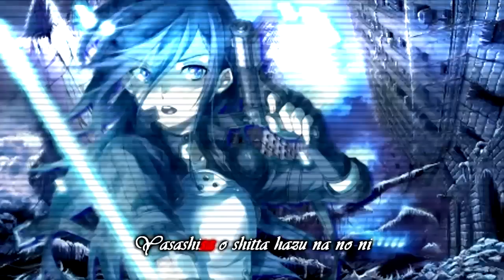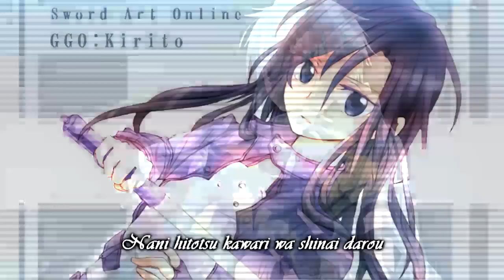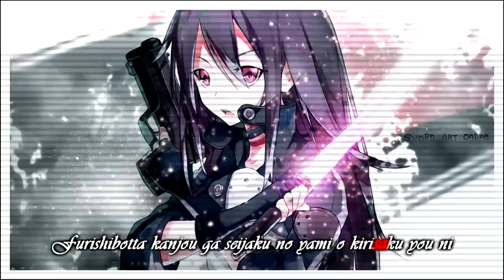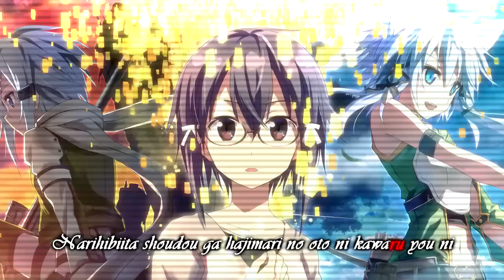[Karaoke] Aoi Eir - Ignite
Прямо под Новый Год решила создать что-то подобное, так как сама подобного видео не нашла, надеюсь вам понравится мой эксперимент, если да, то жду ваших лайков и комментариев по поводу следующей песни. Буду рада узнать ваше мнение. Песни предлагайте из аниме, тоесть опенинги, ендинги или присутствующие в нем синглы.  Всех с наступающим Новым Годом! Счастья, здоровья и удачи в 2015 году!
Aoi Eir - Ignite (Sword Art Online 2 Opening 1)